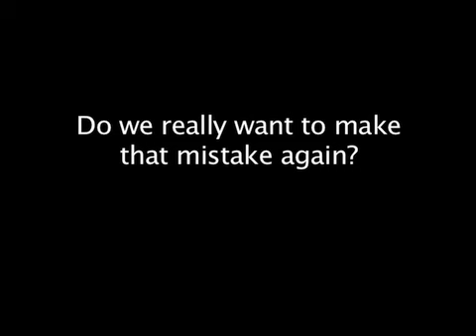Fairtale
Consider this before casting your vote